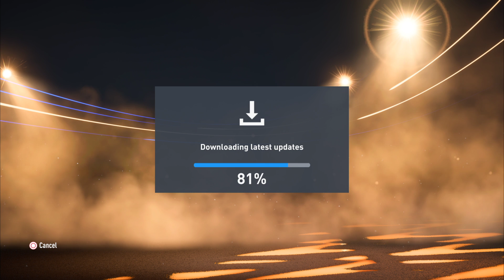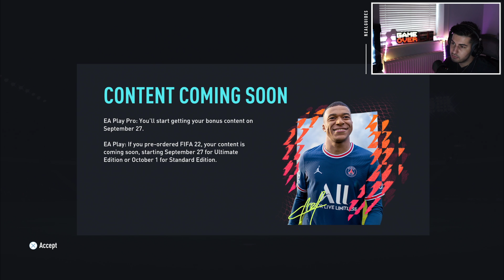How To Start FIFA 22 ULTIMATE TEAM Efficiently & Build A Good Starter Team Quickly [BEGINNER GUIDE]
🎮 TWITCH ➔ [Streaming 1PM UK Time]